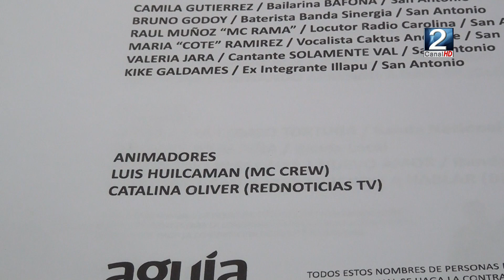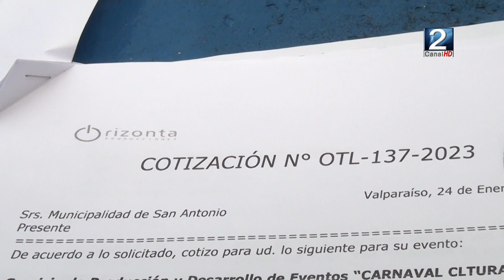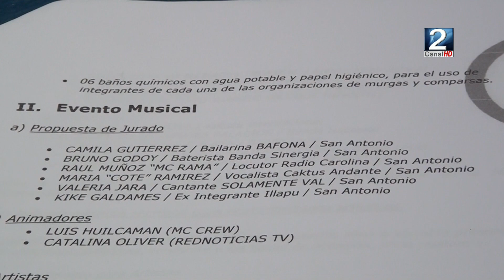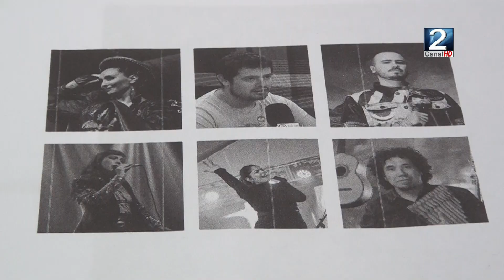03 FEB 2023 Carnaval 2023 en San Antonio se puede realizar con voluntad y organización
“El presupuesto está aprobado para realizar el evento del carnaval 2023” es lo que afirman autoridades municipales de San Antonio, enfatizando que bajo voluntades se puede disfrutar de este tradicional evento con detallada coordinación al interior de los diferentes equipos técnicos del municipio. Más información al respecto en el siguiente informe de Victoria Guerra.